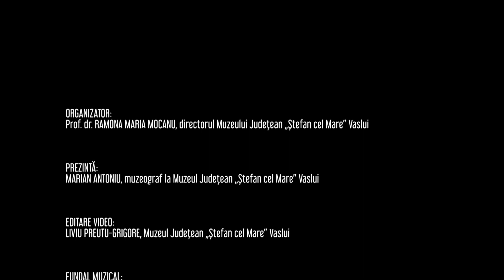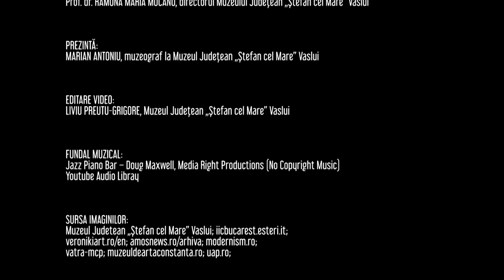Exponatul lunii februarie - 2023_Muzeul Judetean "Stefan cel Mare" Vaslui